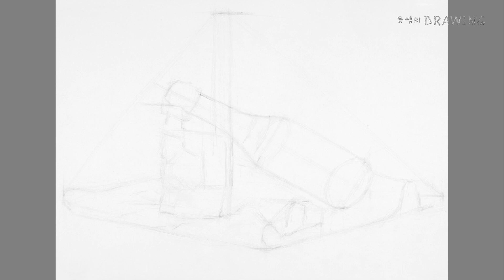용쌤의 드로잉 #6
"용쌤의 드로잉" 시리즈 6.
- 정물화 2 -

# 그림 쉽게 그리기 # 소묘 # drawing